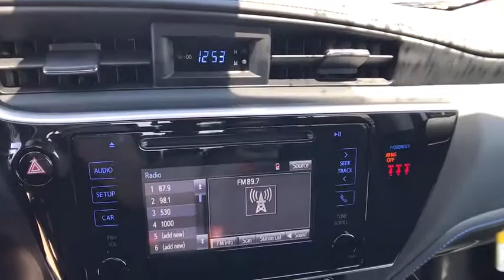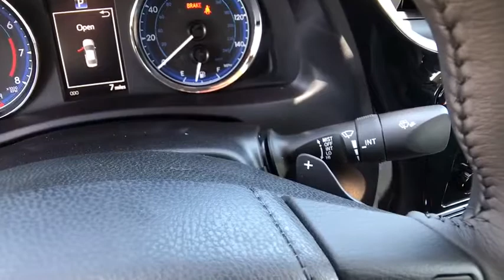2018 TOYOTA COROLLA Northern California, Redding, Sacramento, Red Bluff, Chico, CA JC099578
SUPER WHITE NEW 2018 TOYOTA COROLLA available in Northern California at  Lithia Toyota of Redding. Servicing the Redding, Sacramento, Red Bluff, Chico, CA area.

250 E. Cypress Ave.

EPA 35 MPG Hwy/28 MPG City! SUPER WHITE exterior and BLACK interior, SE trim. ALL-WEATHER FLOOR LINER PACKAGE, Alloy Wheels, Back-Up Camera, iPod/MP3 Input, Bluetooth. Warranty 5 yrs/60k Miles - Drivetrain Warranty; AND MORE!br /br /KEY FEATURES INCLUDEbr /Back-Up Camera, iPod/MP3 Input, Bluetooth Rear Spoiler, MP3 Player, Aluminum Wheels, Keyless Entry, Remote Trunk Release, Child Safety Locks, Steering Wheel Controls. br /br /OPTION PACKAGESbr /ALL-WEATHER FLOOR LINER PACKAGE cargo tray, All-Weather Floor Liners. Toyota SE with SUPER WHITE exterior and BLACK interior features a 4 Cylinder Engine with 132 HP at 6000 RPM*. br /br /EXPERTS ARE SAYINGbr /Slipping in and out of the Corolla's cabin is easy, and once you're in, there's ample room to stretch out. There's decent headroom in back and 41.4 inches of legroom, which obliterates everything in the compact segment and embarasses many midsize cars. -Edmunds.com. Great Gas Mileage: 35 MPG Hwy. br /br /WHO WE AREbr /Our commitment to treating you in a neighborly fashion extends from our inventories and auto repair service to our no-frills, easy-to-comprehend auto financing. This comes not only in the form of car loans and leasing service for drivers from Redding, Chico, Red Bluff and Shasta Lake, but a tenacious spirit dedicated to getting the flexible terms you deserve. Please feel free to explore our entire site and see all of the products, services, and pre-buy car research we have to offer. br /br /Horsepower calculations based on trim engine configuration. Fuel economy calculations based on original manufacturer data for trim engine configuration. Please confirm the accuracy of the included equipment by calling us prior to purchase. br /